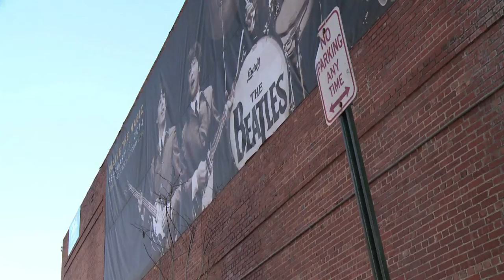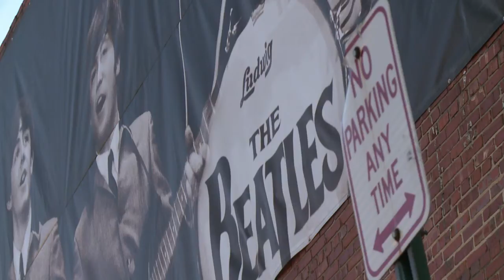المخرج الاميركي رون هاورد سيصور فيلما وثائقيا عن فرقة بيتلز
سيصور المخرج الاميركي رون هاورد الحائز جوائز اوسكار فيلما وثائقيا جديدا حول بدايات فرقة "بيتلز".تقرير مسجل. ايلي بعقليني